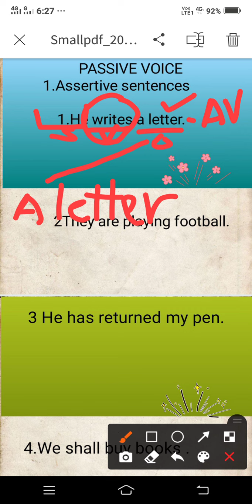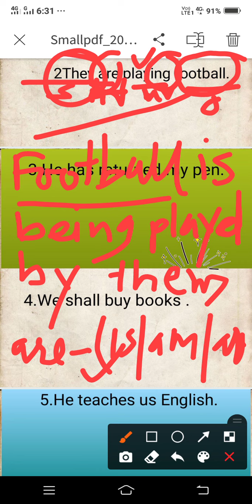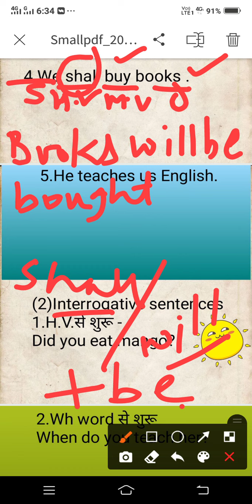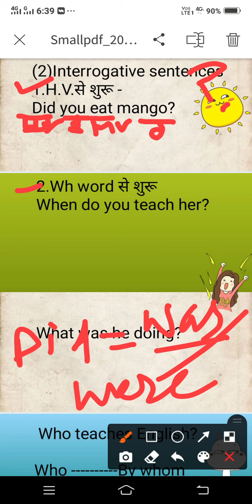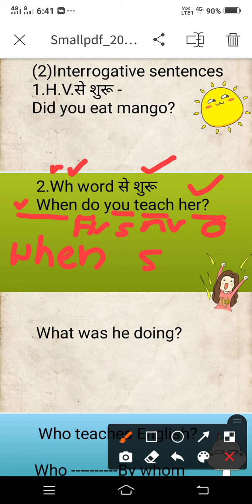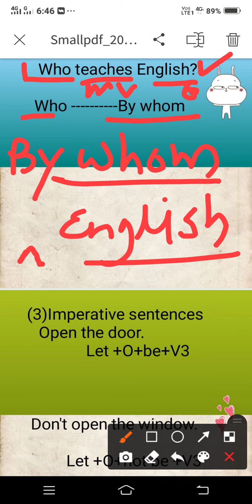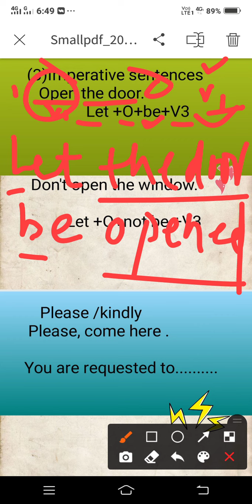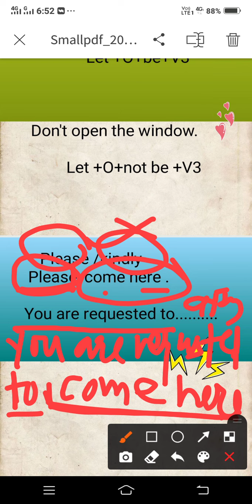Passive voice (part 2)by ARMAN CLASSES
1passive voice of all kinds sentences with rules
2 how to change sentences from active to passive